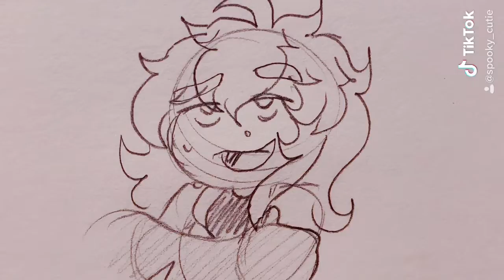You’re my friend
I dunno. I really liked this so I’ll upload it here.
Ale’s and Alex’s friendship lol. They are very close and love each other even if it’s not said.